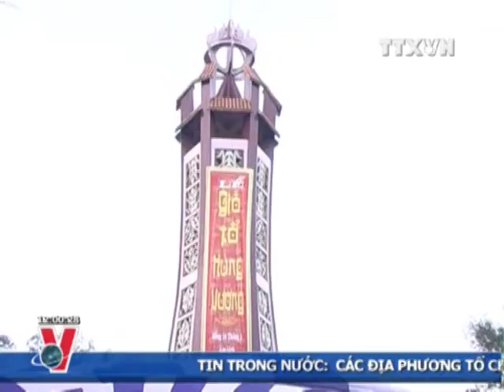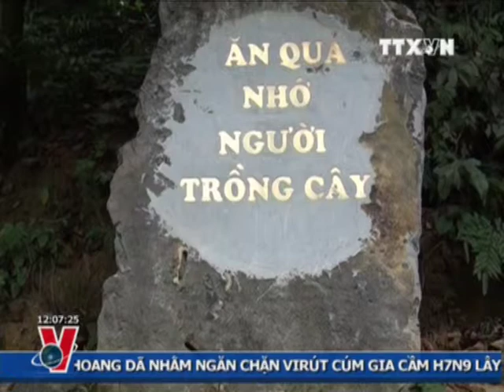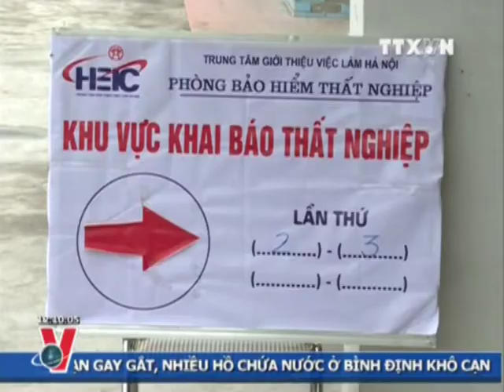THỜI SỰ 12H 19.4.2013 CLIP 1/2, TTXVN,